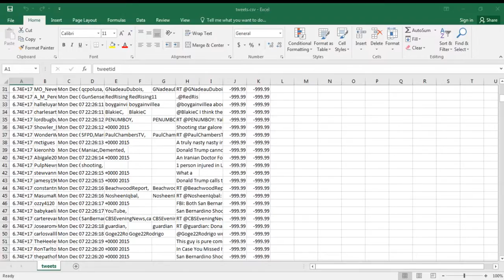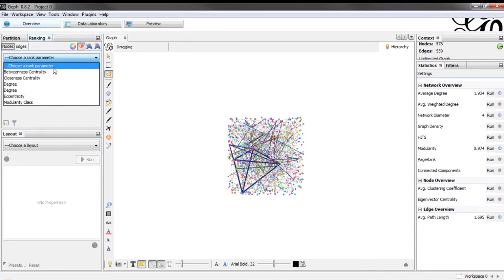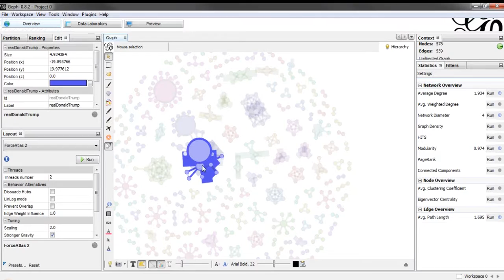Demo of DownloadingTweets from LBSocial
and visualizing the online interaction in Gephi.